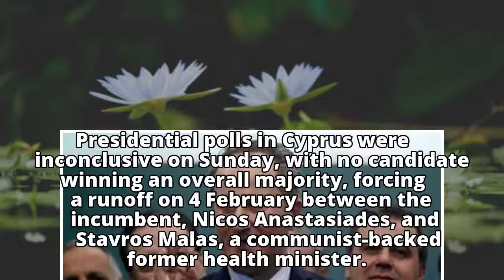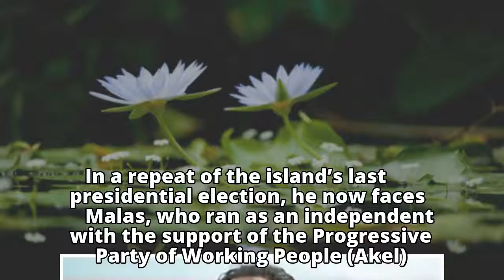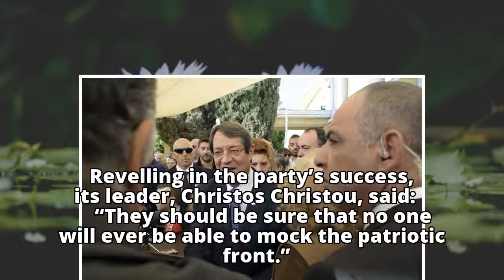Cyprus president faces runoff after failing to win overall majority